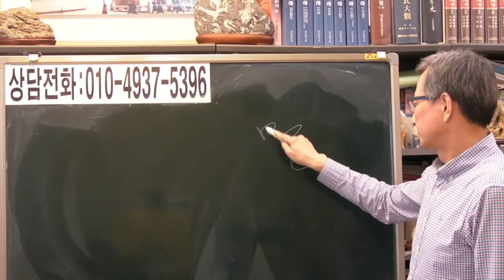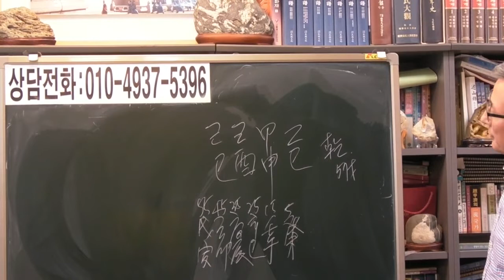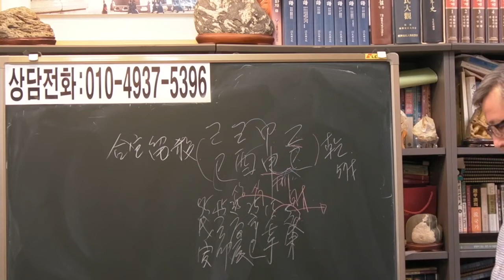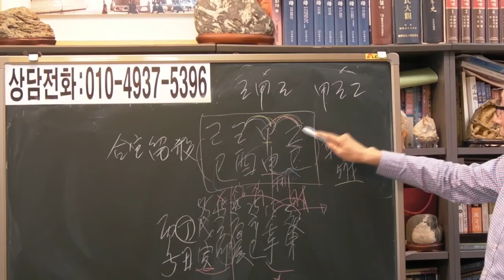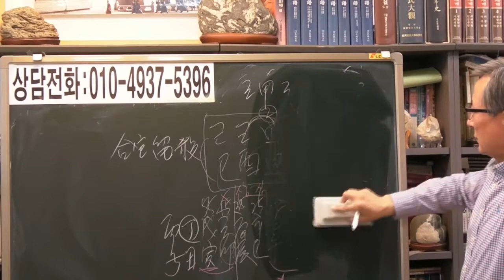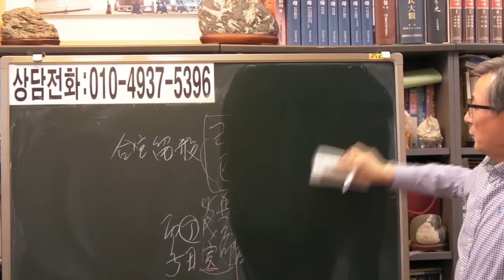즉문즉답 125 힘든 인생이라고 생각하고 사는 남자 [안국준 사주 통변 287 ]